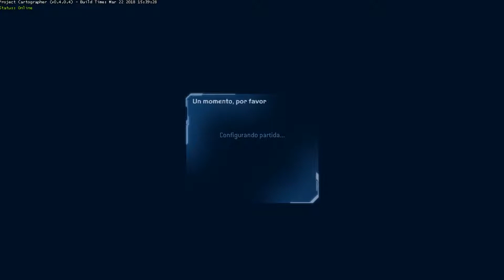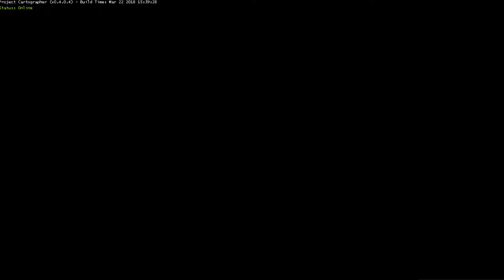Divertida torre de marfil Halo 2 Project Cartographer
Divertida torre de marfil aquí viene otra vez robando banderas divertidas y con muchas risas (eso creo)